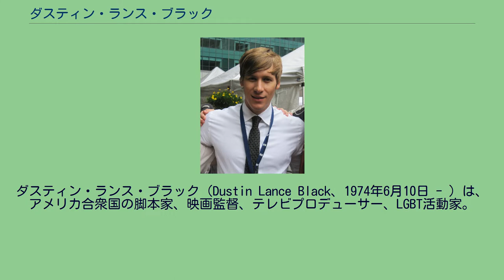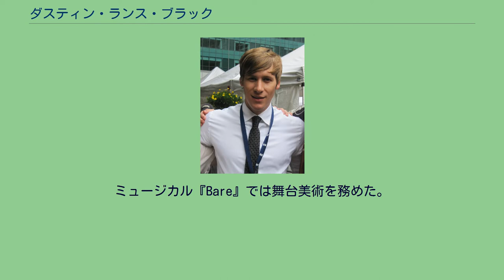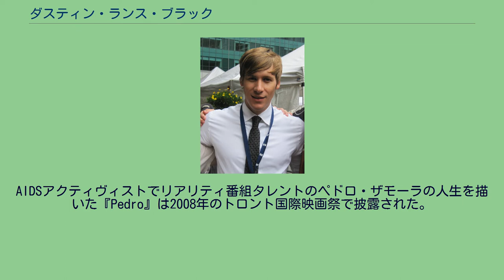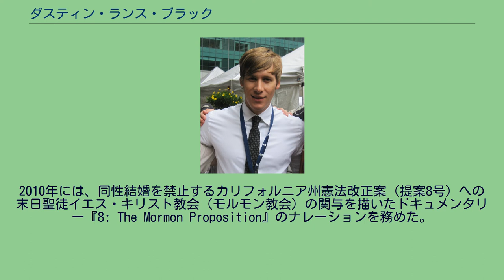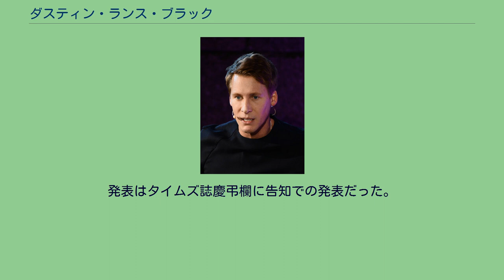ダスティン・ランス・ブラック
ダスティン・ランス・ブラック（Dustin Lance Black、1974年6月10日 - ）は、アメリカ合衆国の脚本家、映画監督、テレビプロデューサー、LGBT活動家。
テレビドラマ『ビッグ・ラブ』で全米脚本家組合賞を2度受賞したほか、2008年の映画『ミルク』でアカデミー脚本賞を受賞している。
カリフォルニア州サクラメントに生まれ、テキサス州サンアントニオのモルモン教（末日聖徒イエス・キリスト教会）の家庭に育つ。
後に母親の再婚に伴ってカリフォルニア州サリナスに引っ越した。
父親はモルモン教の宣教師で、ブラックの母は彼に洗礼を受けた。
モルモン教文化と軍事基地に囲まれて育ったために、ブラックは自身のセクシュアリティに悩んだ。
6、7歳で近所の少年に慕情を感じたときには、「自分は地獄に行くんだ。もしそれを認めてしまえば、ひどく傷つくことになるだろう」と自分に言い聞かせた。
セクシュアリティに対する確信によりブラックは内気になり、自殺を考えることもあった。
初めてゲイ（同性愛者）であるとカミングアウトをしたのは、大学4年のときだった。
ノース・サリナス高校に在学中、サリナスやモントレーでザ・ウェスターン・ステージの舞台に立った。
カリフォルニア大学ロサンゼルス校の演劇映画テレビ学部に進み、舞台演出の訓練を受けながら俳優や照明の仕事を得た。
1996年、優等賞を得て学部を卒業した。
2008年6月29日、集会でスピーチするブラック。
2000年、脚本と監督を務めた長編映画『The Journey of Jared Prince』と短編『Something Close to Heaven』を発表。
ミュージカル『Bare』では舞台美術を務めた。
2001年にはブラック自身を含む6人のゲイ男性のネバダ州への旅とバーニング・マンでの体験を記録したドキュメンタリー『On the Bus』を監督した。
モルモン教徒として育ったことから、一夫多妻家庭を描いたHBOドラマ『ビッグ・ラブ』の脚本に参加した。
シーズン1から3までに脚本を寄せ、シーズン2ではエグゼクティブ・ストーリー・エディター、シーズン3では共同プロデューサーを務めた。
ブラックがサンフランシスコを初めて訪れたのは1990年代初頭、AIDSがゲイ・コミュニティを壊滅させていた時代だった。
「ハーヴィーの話は当時そこであったほとんど唯一の希望の持てる話だった」とブラックは後に語っている。
大学在学中にロブ・エプスタインのドキュメンタリー『ハーヴェイ・ミルク』を初めて鑑賞した。
ミルクの助手だったクリーヴ・ジョーンズ、アン・クローネンバーグや元サンフランシスコ市長アート・アグノスに会うなどして、3年間に亘りハーヴィー・ミルクの人生を調べ、ミルクの人生を総括的に描いた長編映画用の脚本を書き下ろした。
脚本がジョーンズを通じてガス・ヴァン・サントの手に渡ると、ヴァン・サントは監督の契約を結んだ。
ブラックの旧友ダン・ジンクスが最初にプロデューサーに就いた。
AIDSアクティヴィストでリアリティ番組タレントのペドロ・ザモーラの人生を描いた『Pedro』は2008年のトロント国際映画祭で披露された。
ジェニファー・コネリー主演の『What's Wrong with Virginia』はブラックが脚本と監督を務め、これも2010年のトロント国際映画祭で披露された。
2009年2月22日、ブラックは『ミルク』で第81回アカデミー賞脚本賞を受賞した。
授賞式で彼は結婚の平等を求める運動への結束を象徴する白いリボンの結び目を着け、スピーチで次のように述べた。
2009年10月11日、ブラックはワシントンD.C.で行われたLGBTの平等を求める行進に参加し、議会議事堂の前で推定20万人の聴衆に向けてスピーチを行った。
2010年には、同性結婚を禁止するカリフォルニア州憲法改正案 (提案8号) への末日聖徒イエス・キリスト教会 (モルモン教会) の関与を描いたドキュメンタリー『8: The Mormon Proposition』のナレーションを務めた。
ブラックはサンフランシスコで同作のGLAADメディア・アワード最優秀ドキュメンタリー賞の受賞に際し、モル...